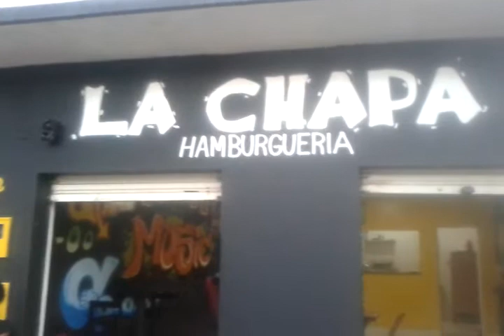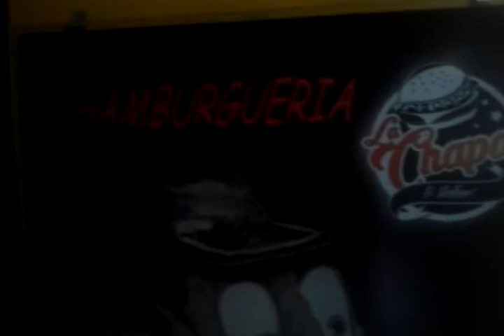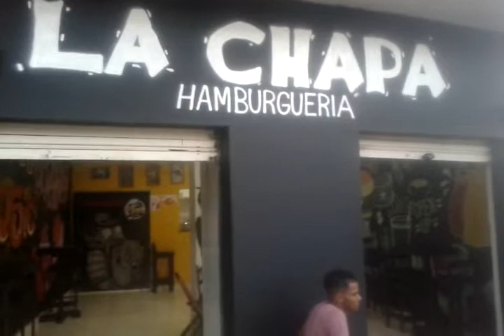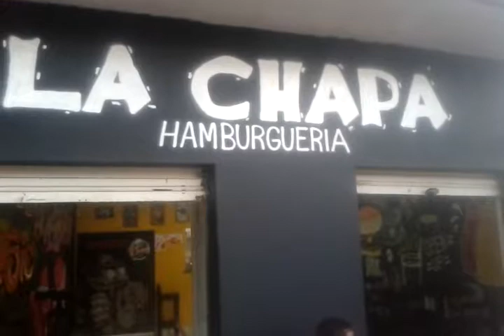LA CHAPA HAMBURGUERIA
Jornal Tribuna Mineira /  Jornalista Leví Lafetá
HAMBURGUERIA DE CIDADE GRANDE.
Foi inaugurada em Coração de Jesus-MG a Hamburgueria LA CHAPA, do conhecidíssimo desportista Supreca que surpreendeu a todos com uma belíssima e moderna decoração do ambiente.
Pelo WhatSap (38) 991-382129, programe-se,querendo marque a sua visita,delicie-se com comidas saborosas e musica escolhida para o ambiente que você ouvirá ao fundo da gravação.
LA CHAPA : Avenida Montes Claros, ao lado do posto Triangulo.